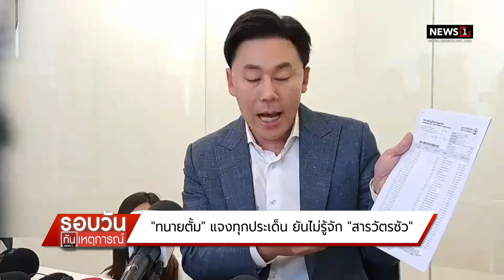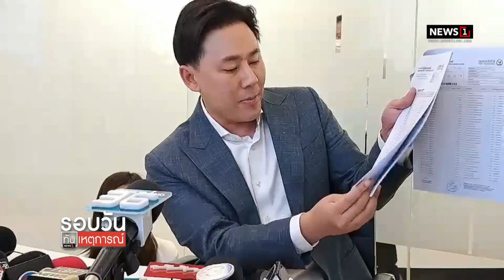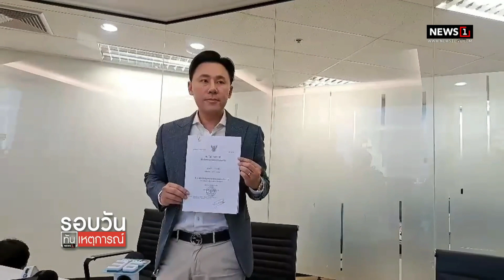ทนายตั้ม แจงทุกประเด็น ยันไม่รู้จัก สารวัตรซัว : รอบวันทันเหตุการณ์ 12.30 น./ วันที่ 4 พ.ค.66